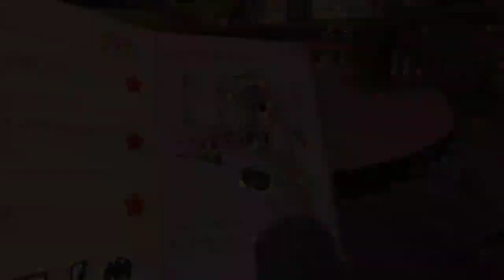Sniper Elite VR: Mission 8 - An Impossible Shot